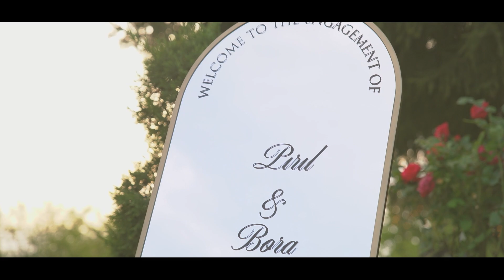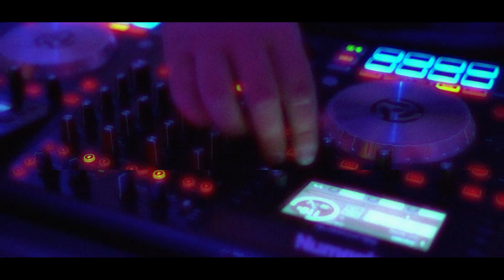Nişan Klibi Pırıl & Bora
"Sizlerin en özel gününde anılarınızı ölümsüzleştirmek ve ileride keyifle izleyebileceğiniz güzel klipler elde etmek istiyorsanız, Ankara Wedding ile iletişime geçin. Düğün gününüzü profesyonel ellere teslim edin. Özel anlarınızı, sevgi dolu anıları ve mutluluğunuzu en özel şekilde yakalayarak, unutulmaz bir düğün hikayesi haline getirelim. Ankara Wedding, size unutulmaz bir düğün deneyimi sunmak için burada. Bizimle iletişime geçin ve en güzel gününüzü ölümsüzleştirelim!